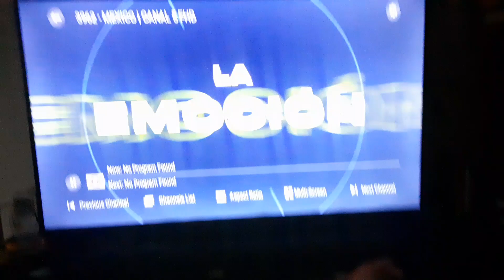Closing to Final Score (2018) on Azteca 7 MX 7/12/24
Just another random movie ending clip.